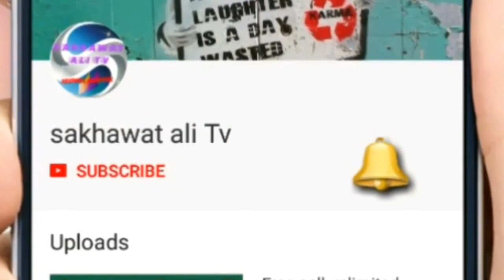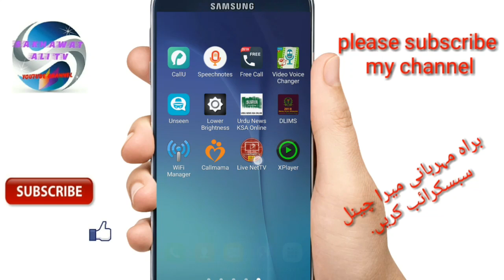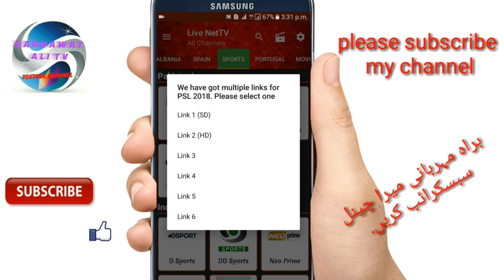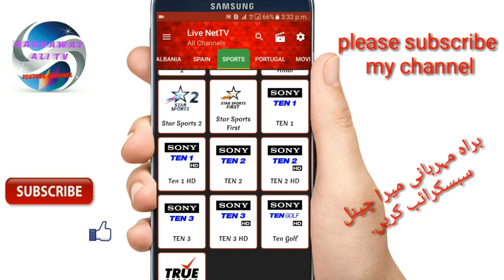PTV Sports Live Multan Sultans Vs Karachi Kings Live Match Today Onlin9e Stream On Mobile (2018)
Come to my channel